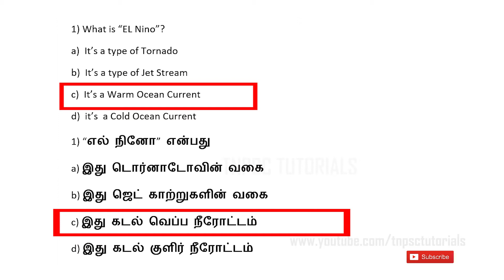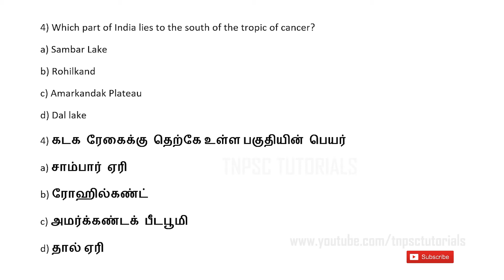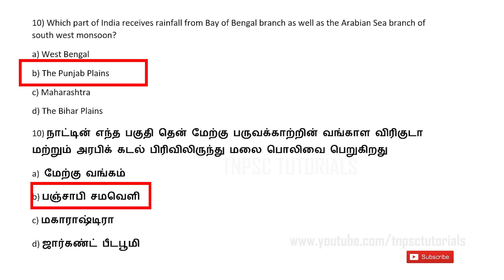TNPSC |GEOGRAPHY Questions and answer in Tamil - கேள்விகள் மற்றும் பதில்கள்